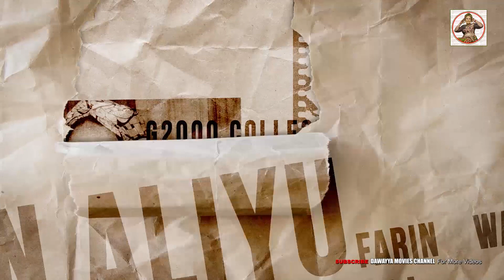JAKAR MATA EPISODE 5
BAKUWAR MU TA MAKO AISHATU IBRAHIM